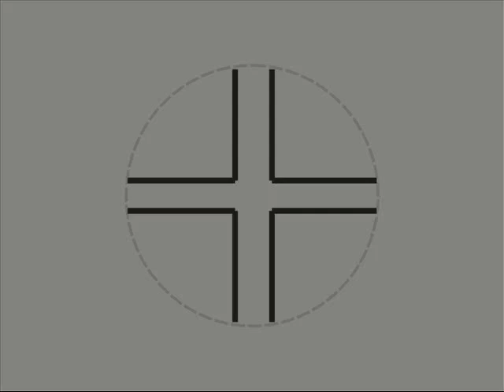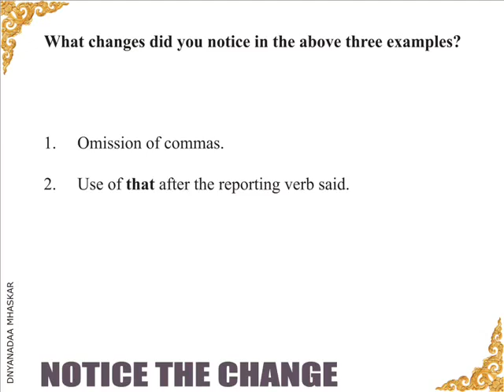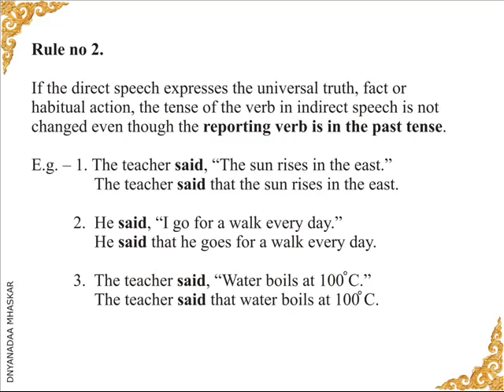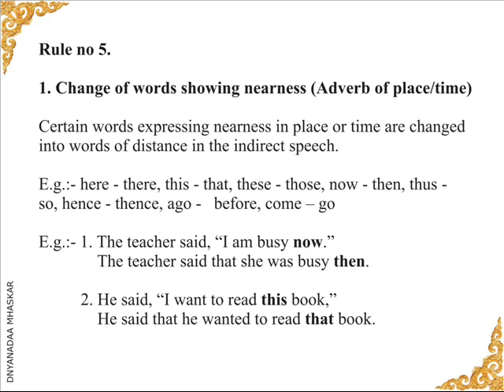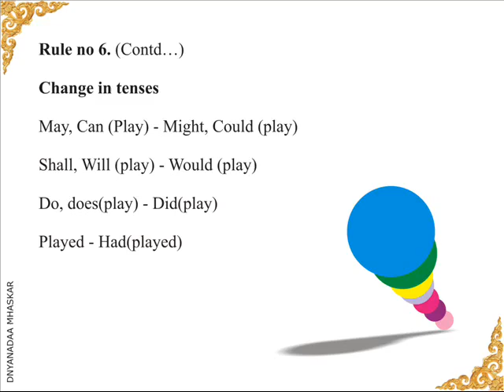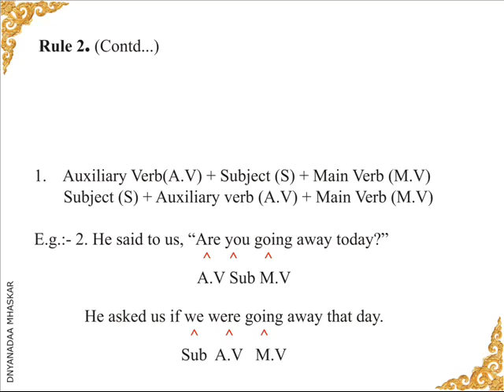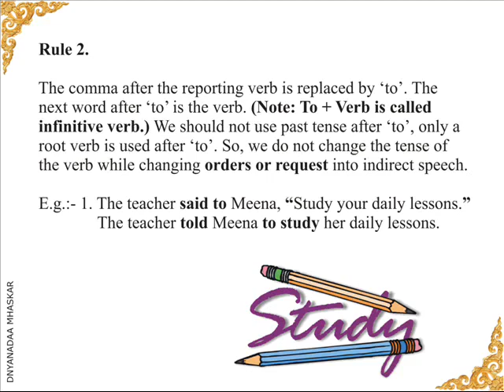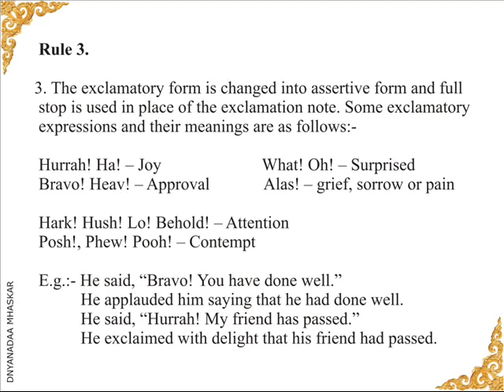July 9, 2020 Reported Speech